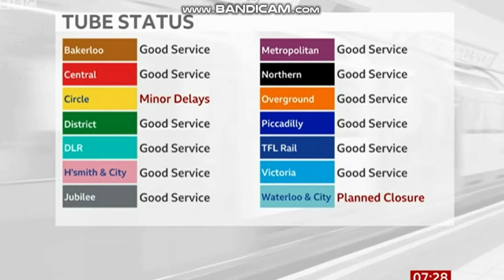Transport Secretary Shapps explains international travel restrictions in lockdown3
Travellers from South America, Portugal and Cape Verde are barred from entering UK, amid fears over a new virus variant
Scientists say its mutations seem to be associated with a rapid increase in cases
Minister Grant Shapps says he does not think the Brazilian variant is in the UK "as far as we are aware"
International travel update, 11 January 2021 - GOV.UK › government › speeches › international-t...
11 Jan 2021 — From 4am on 15 January, we will be introducing pre-departure testing requirements for all inbound passengers to England. Passengers arriving by ship, plane or train will have to take a test up to 3 days before departure and provide evidence of a negative result before they travel.

15/01/2021
Breakfast
The latest news, sport, business and weather from the BBC's Breakfast team.